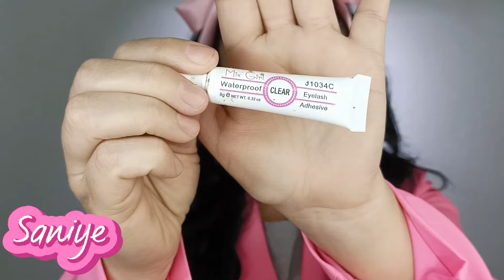🎀 COQUETTE MAKEUP 🎀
💟 Colaboraciones / PR ✅